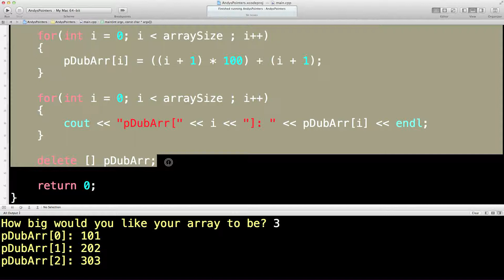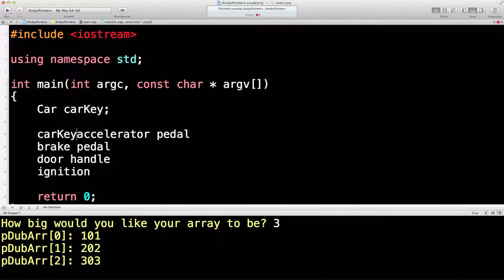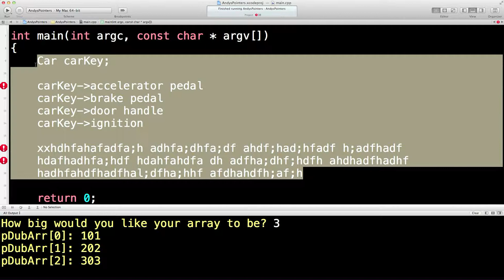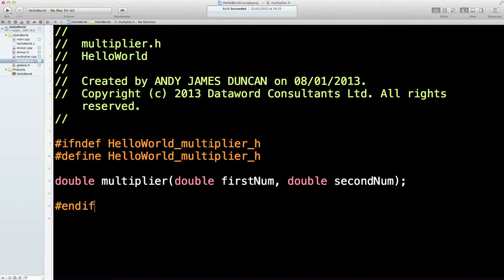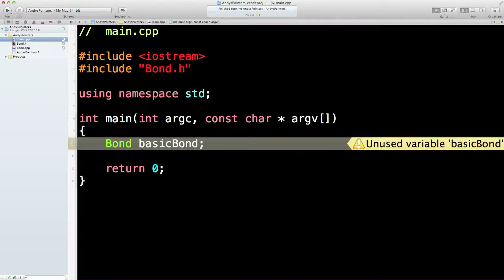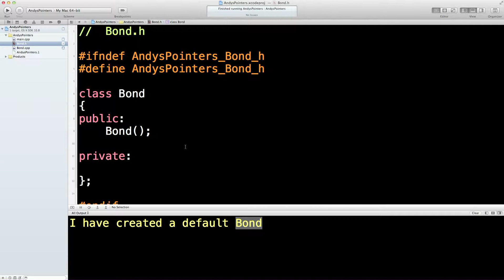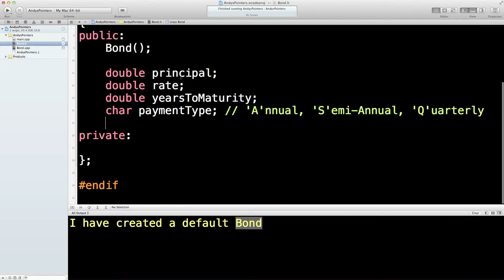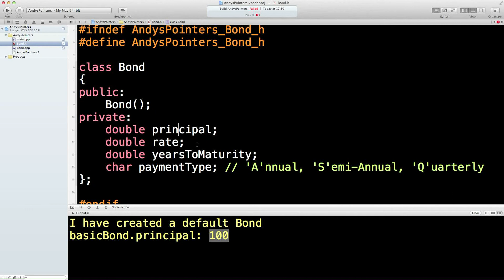Learn Finance C++, Lesson 27, Bond Class Part I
We now begin to build our first class, one to price a bond. It's a slightly long-winded and complicated process, but we'll take it one step at a time until it's done.